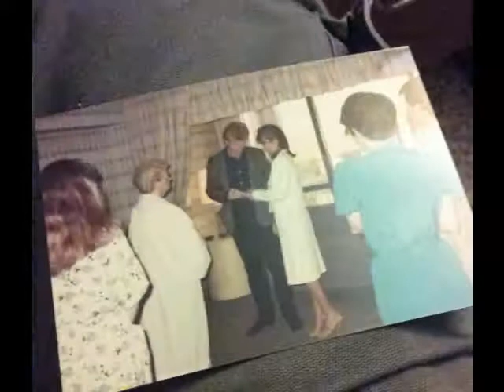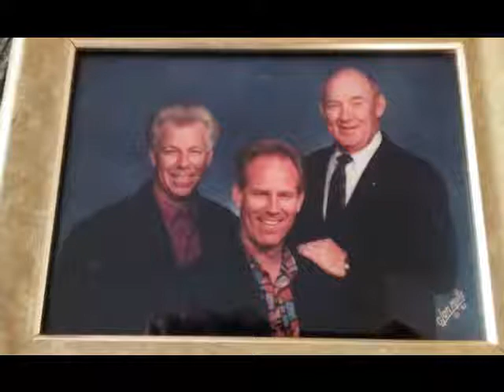Michael II Slideshow1